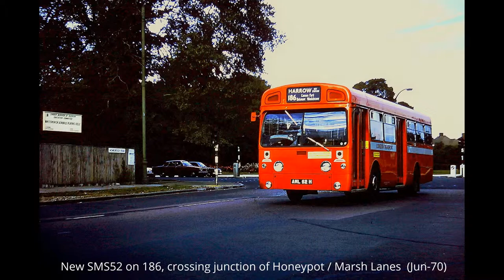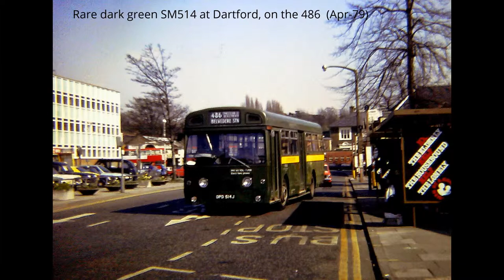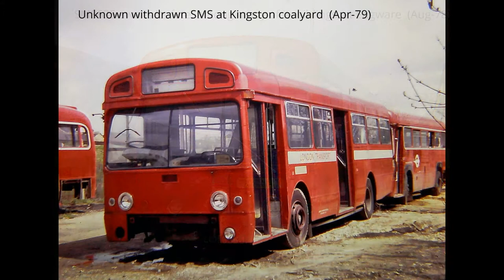London Transport AEC Swifts (original livery), 1978-80: Part 1